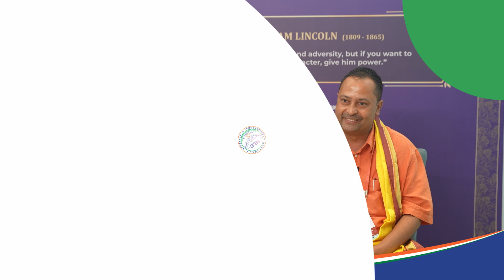Shri. Em Prasad Sharma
Join us in celebrating the incredible achievements of Shri. Em Prasad Sharma Ji as he divulges his extraordinary journey to success. This exceptional series exemplifies the unshakable power of perseverance, transformative leadership, and selfless dedication to serving the public. Immerse yourself in the wisdom of trailblazers who have traversed the complexities of governance, lighting the way as beacons of change for the world.